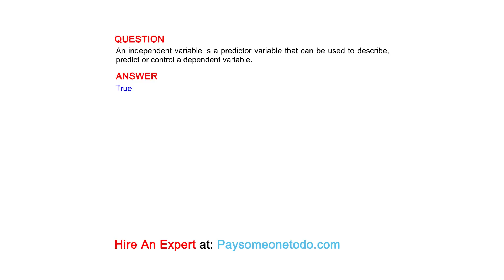An independent variable is a predictor variable that can be used to describe, predict or control ...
QUESTION
An independent variable is a predictor variable that can be used to describe, predict or control a dependent variable.